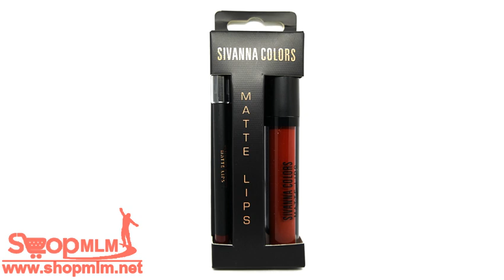SIVANNA COLORS Matte Lip 2in1 Stick liner เบอร์ 11 48